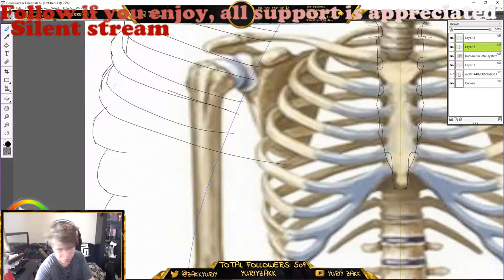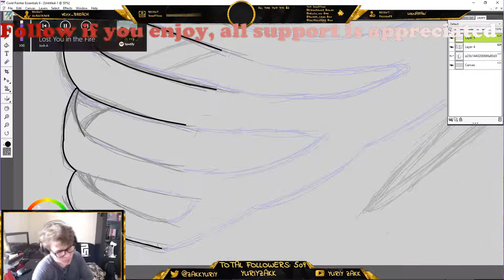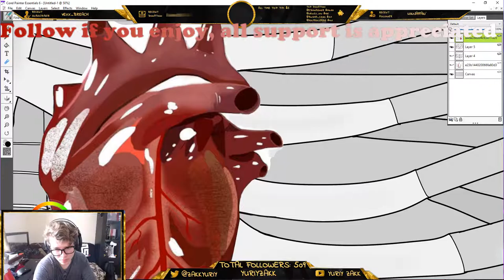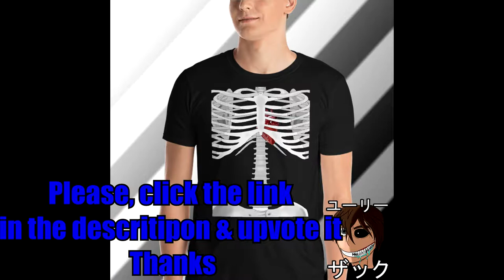I Made A New T-Shirt Design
-ZAKK

-Zakk